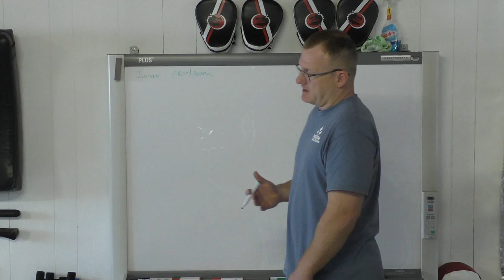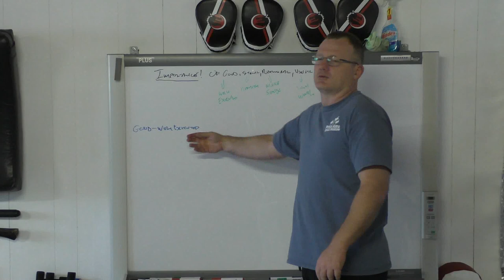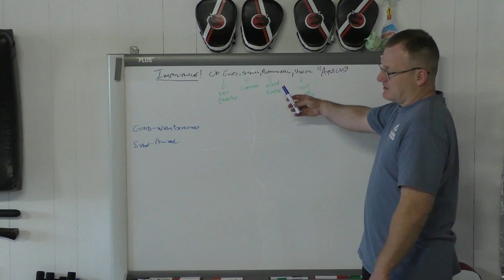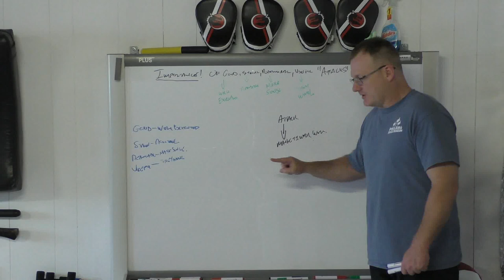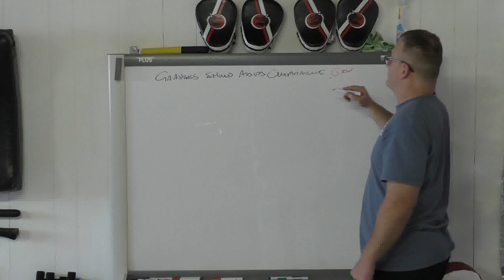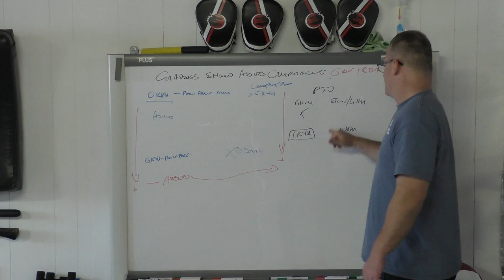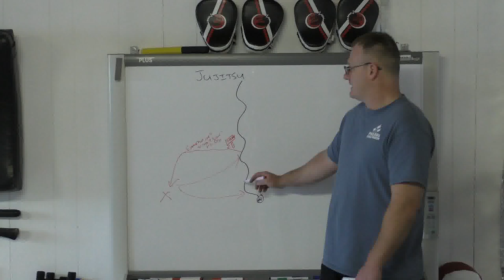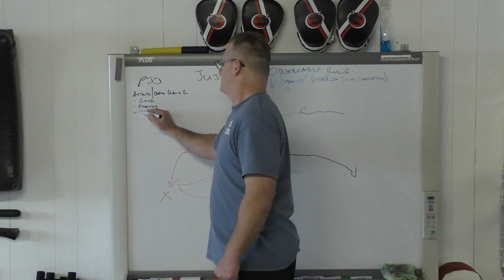Practical Jujitsu - Attack Quality is Vital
In this video we look at why good, strong, realistic, and useful attacks and high quality opponents are so important, and how Aikido ended up in the shape it is in.